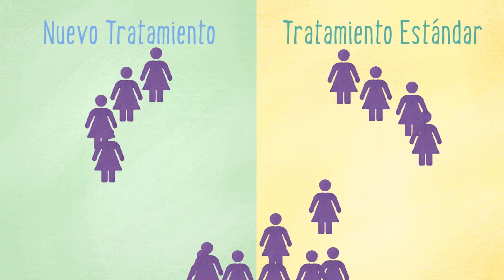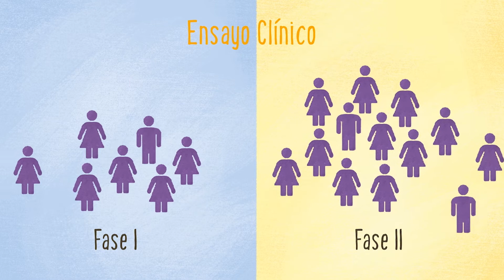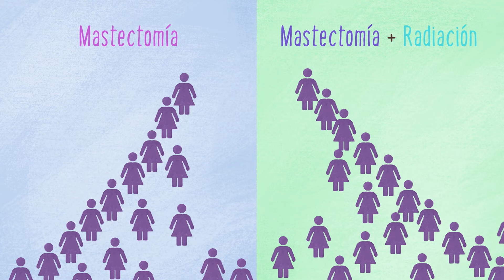Tipos de Ensayos Clínicos (Types of Clinical Trials)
Todos los tratamientos contra el cáncer aprobados para su uso hoy se encontraron seguros y efectivos en un ensayo clínico. Este video le enseñará sobre los tipos de ensayos clínicos que se están utilizando para encontrar los tratamientos que se aprobarán mañana.

Every cancer treatment approved for use today was found safe and effective in a clinical trial. This video will teach you about the types of clinical trials that are being used to find the treatments that will be approved tomorrow.